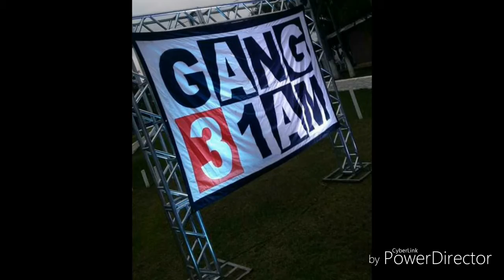Um sonho de ser camioneiro veio dez de criança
Deixe seu laike e se escreva no meu canal vai ajudar muito o canal